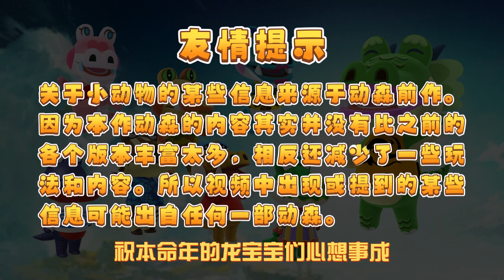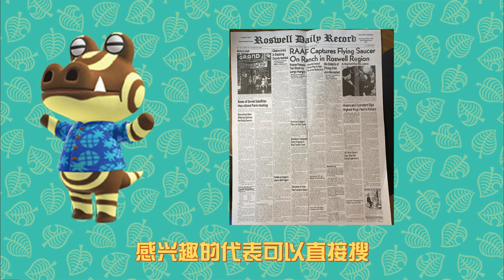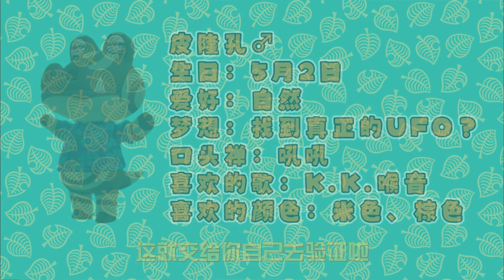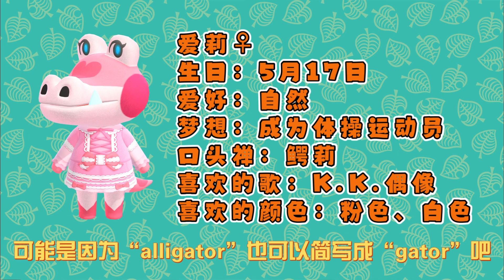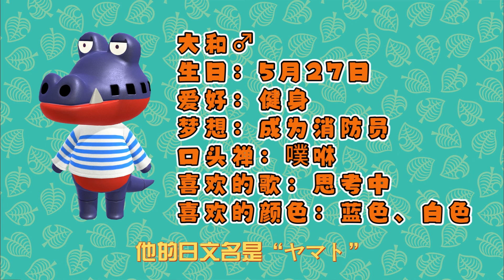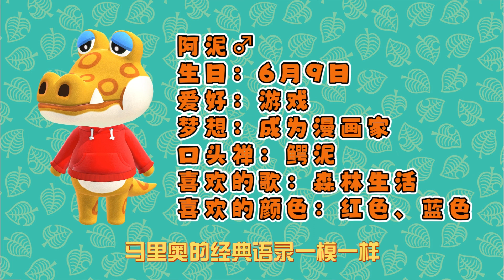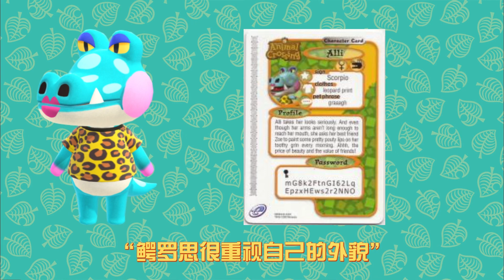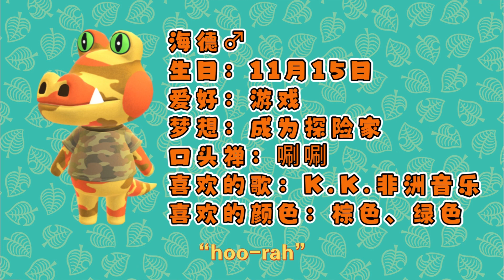[ACNH]关于动森中的８只小鳄鱼你不知道的那些事｜集合啦！动物森友会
那么问题来了！明年蛇年怎么办？